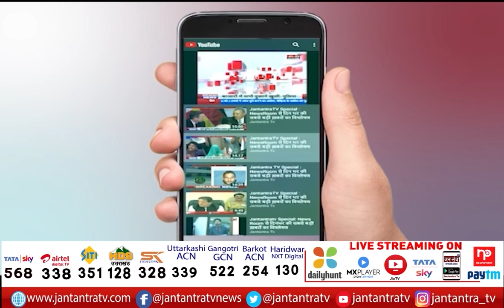Navjot Singh Sidhu Resignation | Sidhu Says He Cannot Compromise On His Issues | Video Message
About Video:
पंजाब में जारी घमासान के बीच नवजोत सिंह सिद्धू ने बुधवार को एक वीडियो संदेश जारी किया है.. पंजाब कांग्रेस के प्रदेश अध्यक्ष पद से इस्तीफा देने के बाद नवजोत सिंह सिद्धू का ये पहला बड़ा बयान है..

In This Video:
Navjot Singh Sidhu On resignation
Sidhu Says He Cannot Compromise On His Issues
Video Message On twitter
Sidhu Today news